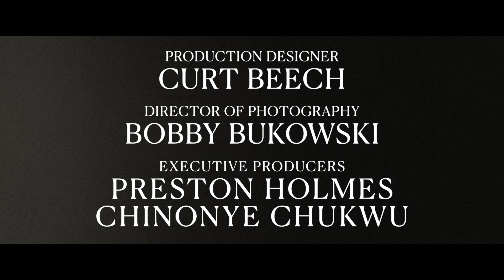TILL | Coming Soon